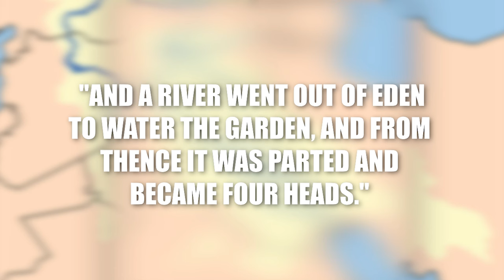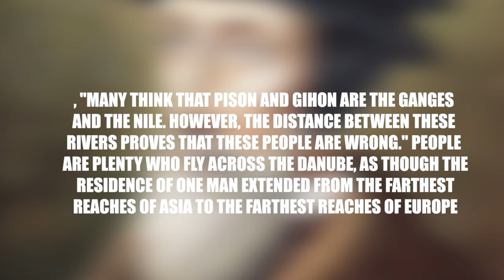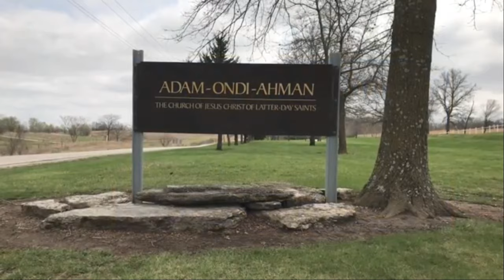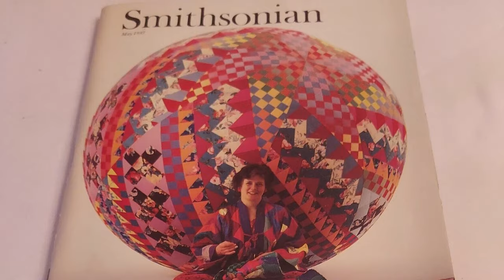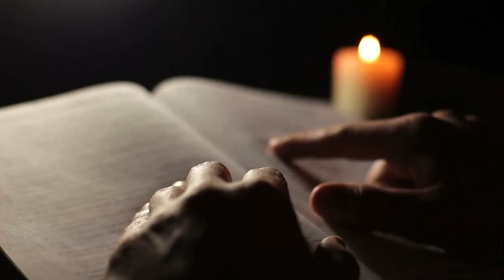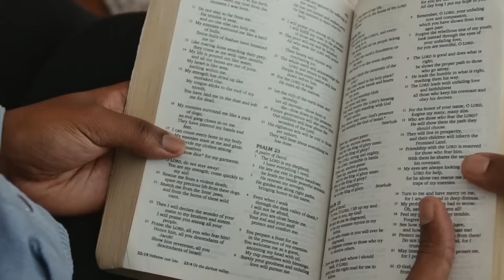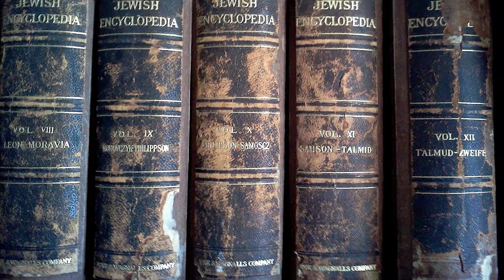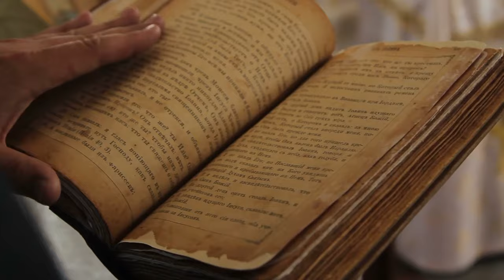The Gate To The Garden Of Eden JUST FOUND In Jerusalem!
Although no one in the canonical Bible ever returns to Eden after Adam and Eve's banishment, there are a few important references to the Garden strewn throughout Ezekiel's predictions. In chapter 31, for example, God's message through Ezekiel compares the powerful Egyptian pharaoh to a mighty cedar tree, greater in "glory and greatness" than the trees in Eden (which sounds like a compliment, but the message is God doesn't care how cool a tree is; he'll cut it down when he wants to).

The most well-known Eden-related verse in Ezekiel, however, occurs in the midst of chapter 28, when God proclaims his judgment on the wicked ruler of Tyre. In a lengthy metaphor, God compares this king to an angel in the Garden who was adorned with diamonds and gold. Eventually, sin enters the picture in the shape of vanity and violence, and God expels the angel and casts him into fire and ashes. While this scenario is meant to describe the fall from grace of a human king — most likely Ithobaal III, who lived around the same time as Ezekiel — some Christians believe it is a description of Satan's fall as a beautiful, beloved angel cast into the fire for his pride, corrupted wisdom, and violence.